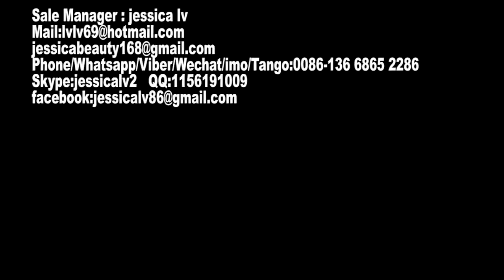High quality Automatic EPS foam food box machine/ disposable foam container